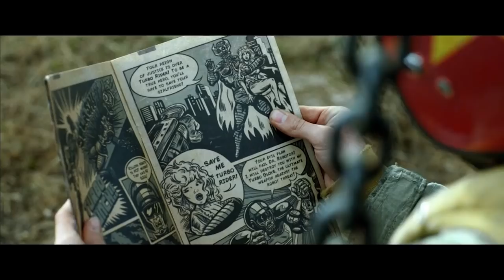Hidden Netflix Gems You Definitely Haven't Seen Yet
You are not alone if you have gotten lost in the endless maze of movie and TV show selections on Netflix. The abundance of choices can even lead the most informed movie buff spiraling into confusion about what to watch.

There are so many choices and it's easy to spend hours watching content that doesn’t resonate with you one bit. What’s the use of having a wealth of choices when you don’t know what to do with it?

Netflix actually has a lot of hidden gems if only you knew how to look for them. Don’t worry, we’re here to help you and introduce to you the hidden gems of Netflix you definitely haven’t seen yet.

Turbo Kid | 0:00
I Don't Feel at Home in This World Anymore | 1:35
Makkhi | 2:30
Harlock: Space Pirate | 3:25
The Beaver | 4:20